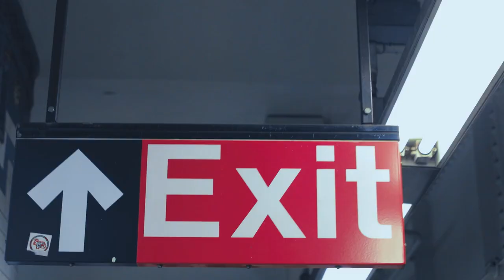Traveler: Johannes Huebl for Massimo Dutti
Johannes Huebl dons Massimo Dutti's traveler suit for a new story by Hunter & Gatti.